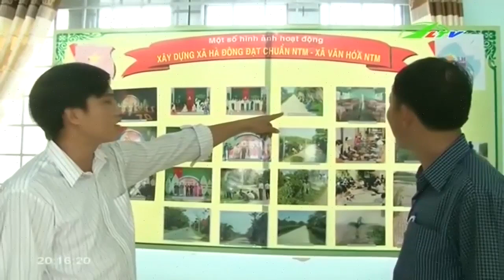Niềm vui Hà Đông … “thay da đổi thịt” | Xã Hội Lâm Đồng TV